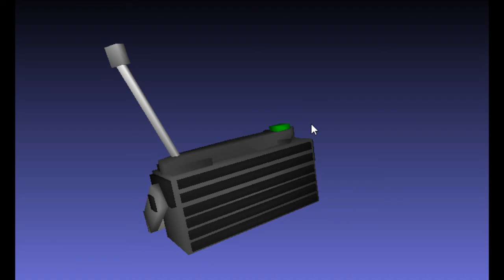Radio Model Antyradio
Antyradio